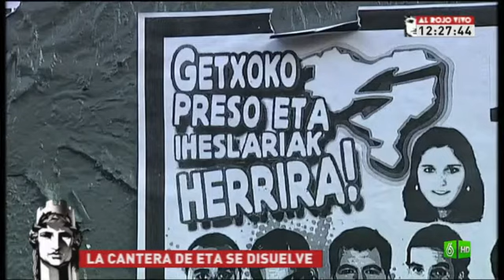Al Rojo Vivo. 15 de junio, repaso de la actualidad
A 15 de junio, ante una oleada de noticias realizamos una introducción en el programa de Al Rojo Vivo con un repaso de los acontecimientos más significaitivos del día los cuales se tratarán a lo largo del programa.